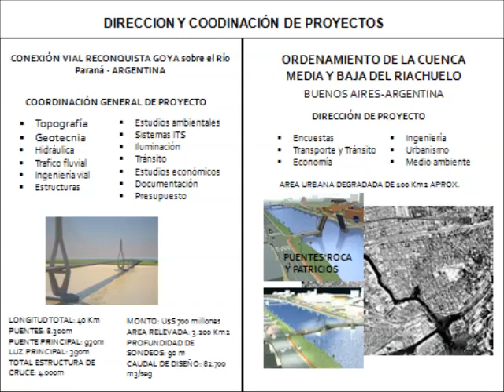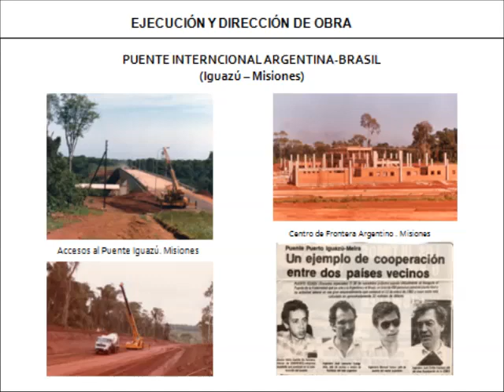CASTAGNINO, PROYECTOS DE INGENIERIA